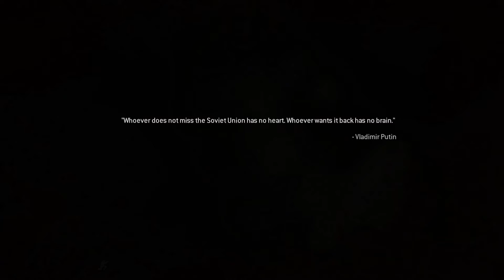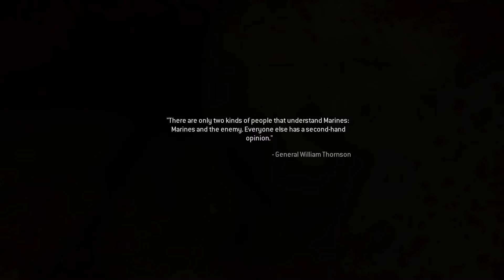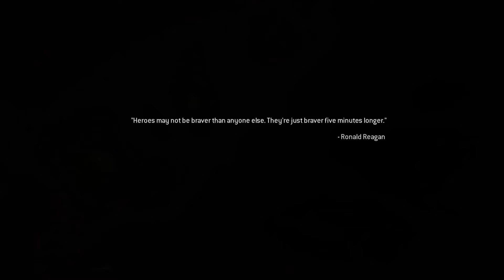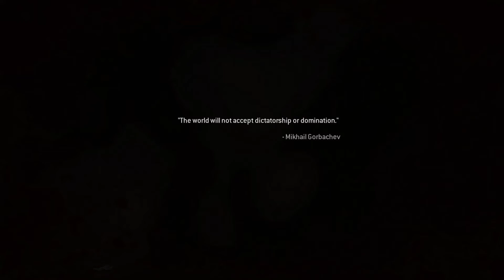CoD MW Remastered The Bog #3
Game Play

Veteran difficulty